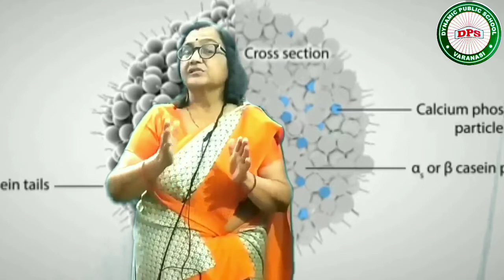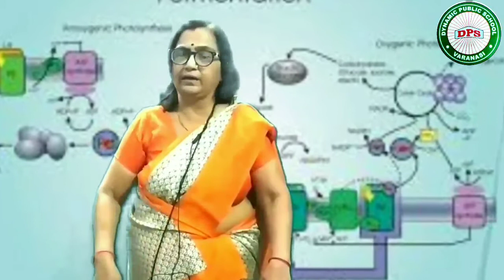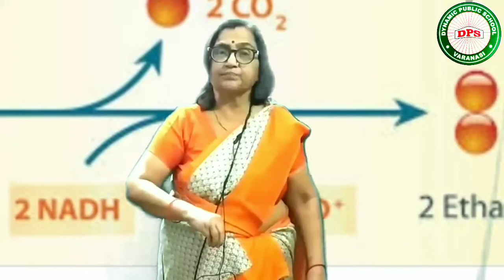CLASS 8 USEFUL MICROORGANISMS CHAPTER 2